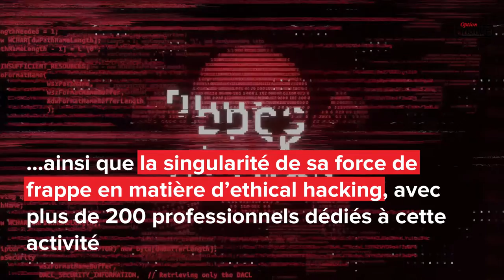Orange Cyberdefense acquiert les sociétés suisses SCRT et Telsys